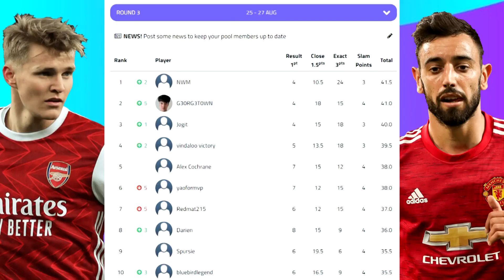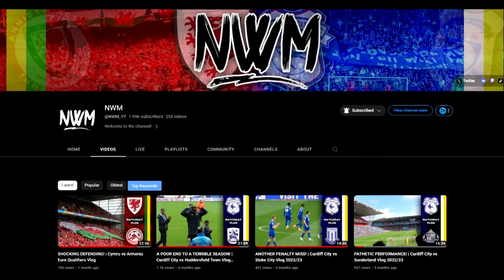Premier League Predictions Week 4 2023/24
premier league predictions week 4
Premier League Predictions GW4: Expert Insights from Bluebirdlegend & NWM

Welcome to the 2023/24 Premier League season! In this video, Bluebirdlegend (Paul) and NWM (Nathan) are back with their astute predictions for Game Week 4. Get ready for some top-tier football analysis and predictions.

🔥 Join our Premier League Prediction league on Superbru! 🔥
Participate in the action by joining our prediction league on the Superbru website. Test your football foresight against fellow enthusiasts and stand a chance to prove your prediction prowess. Don't miss out on the excitement!

📱 For Superbru app users, simply use pool code: spedbalm

Make sure to check out Nathan's channel for more football insights and content - particularly Cardiff City:

Are you also a fantasy football fanatic? ⚽ Don't miss out on our Premier League Fantasy League!

🏆 League Code: j2w8rq

Luton Town v West Ham United
Sheffield United v Everton
Brentford v Bournemouth
Burnley v Spurs
Chelsea v Nottingham Forest
Manchester City v Fulham
Brighton  v Newcastle United
Crystal Palace v Wolves
Liverpool v Aston Villa
Arsenal v Man Utd